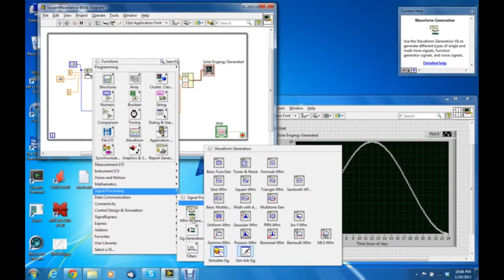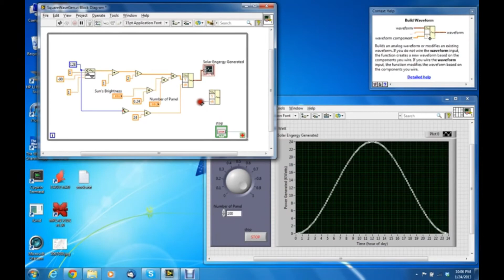Real Time Data Monitoring of PV Solar Cell Using LabView and DAQ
Hello. a new video about Real Time Data Monitoring of PV Solar Cell Using LabVIEW and DAQ.